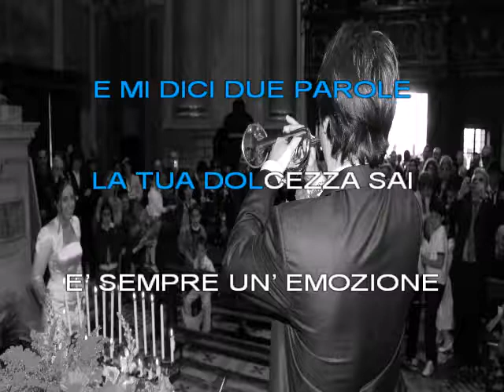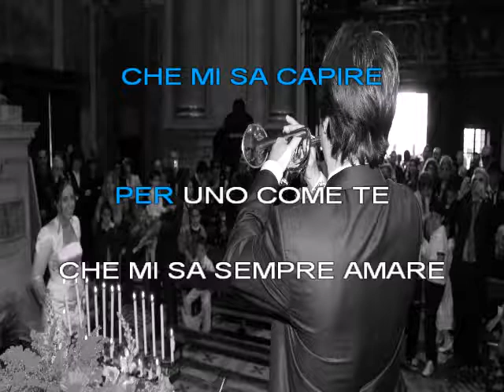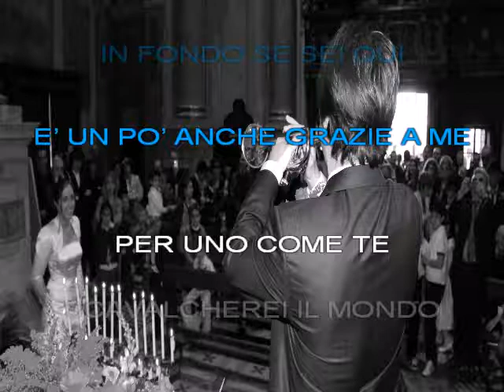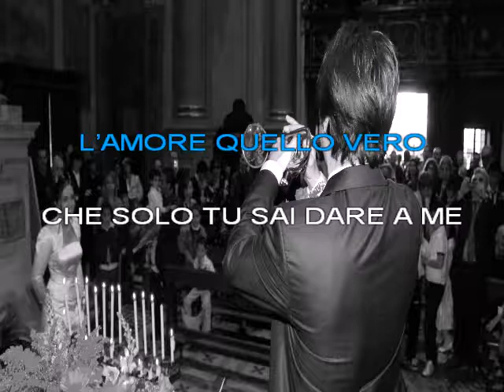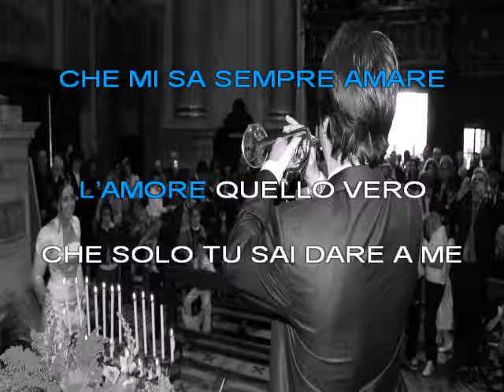PER UNO COME TE base karaoke (tonalità originale) ORCHESTRA ENRICO NEGRO & LA MUSICA DAL VIVO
lento terzinato
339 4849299